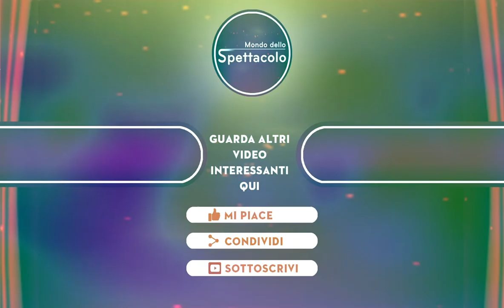Alessandra Amoroso, polemica per mancato autografo a fan la replica della cantante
Periodo piuttosto intenso per Alessandra Amoroso, l’artista musicale lanciata dal talent Amici nel 2008, vincendo poi l’ottava edizione del programma condotto da Maria De Filippi- Da allora, la cantante pugliese ha raccolto diversi successi discografici.

Dopo la pausa dei concerti dovuti alla pandemia, la diretta interessata ha un calendario piuttosto fitto di impegni in queste settimane, fino ad arrivare alla serata fatidica del 13 luglio allo stadio San Siro di Milano. In queste settimane, sempre nella città meneghina aveva preso parte al concerto di Radio Italia Live, in seguito ha preso parte all’evento Tim Summer Hits.